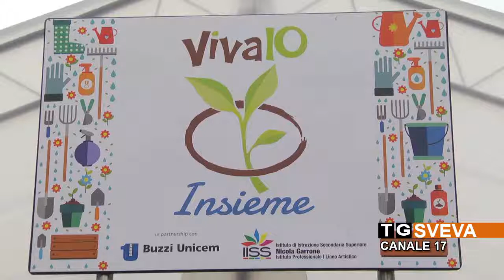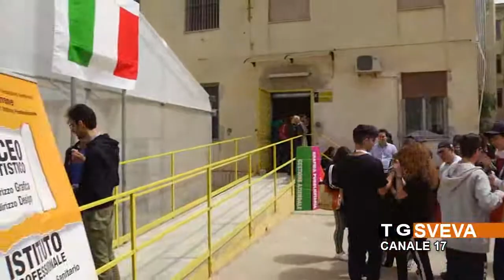BARLETTA | VivaIO: una serra per coltivare l'inclusione sociale